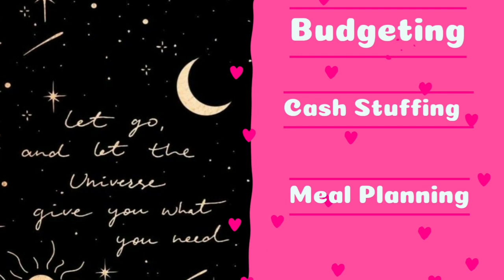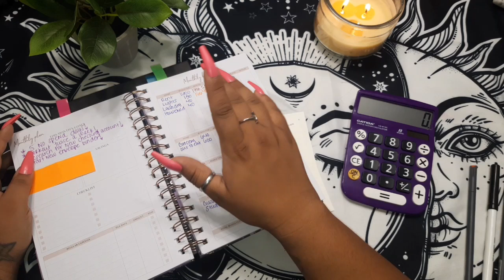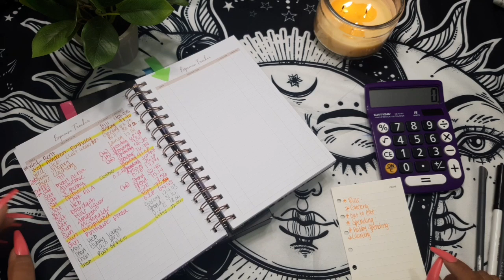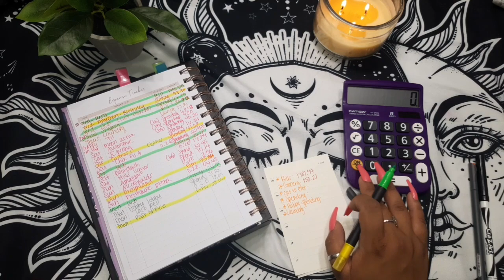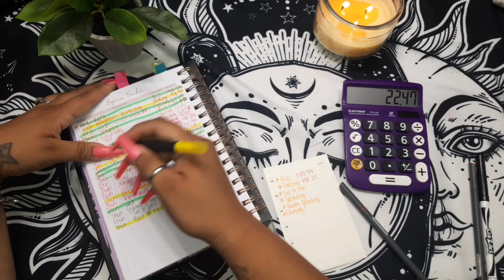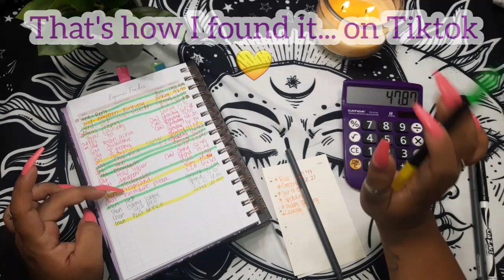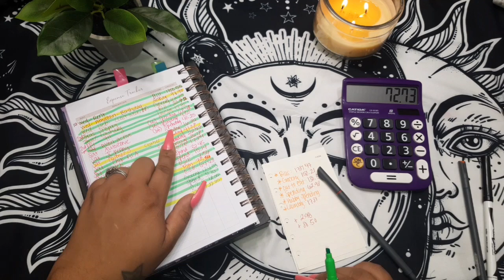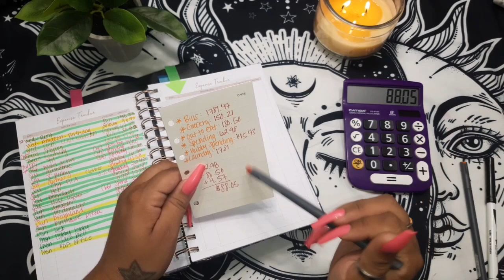September 1st weekly check in ♡ How much did we spend ♡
Hey friends! Welcome or welcome back to another weekly video. I'm so thankful for yalls support. It keeps me motivated to keep tackling the ever changing budget & gain confidence in managing my family's money. Join me on my journey💛

💅Press ons
💛Strong glue

○Colored Pens non-bleed 18 assorted colors
○Pocket Planner I keep in my purse for on-the-go
○3-A6 binders for under $15!
○15 pk zipper envelopes
○50 pk zipper envelopes for under $20!
○Phone Holder to record videos!
○Mini ring light
○Large ring light with tall extension
○Acrylic Cash Tray

Launching soon⤵️ add your email to my mailing list💕
💫Love & Light to you & yours!